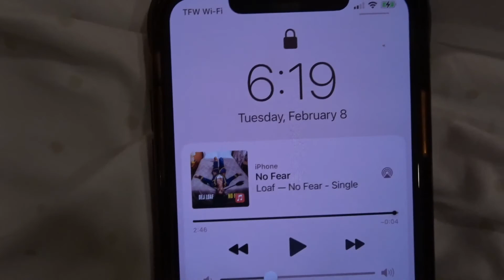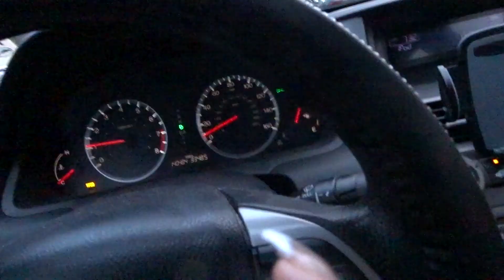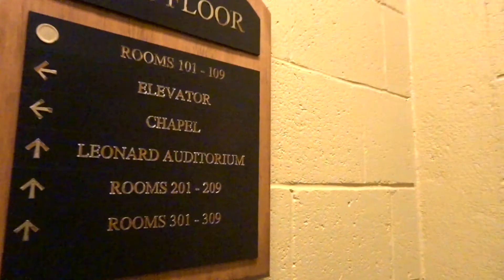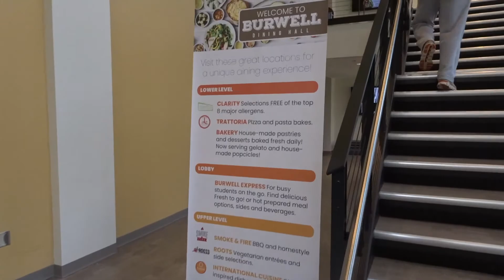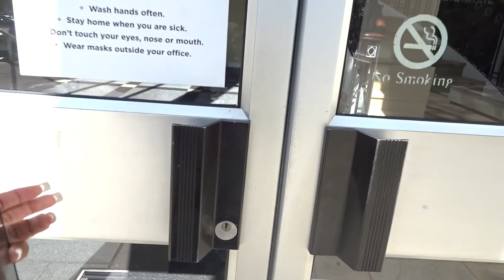First Day of School Vlog | Campus Tour | Wofford College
Enjoy this vlog of me going through my day at Wofford as well as an impromptu campus tour! I am currently a senior here studying Finance and Spanish.

ABOUT ME:
School: Wofford College
Major: Finance & Spanish
Ethnicity: Jamaican and Black
Age: 21
Height: 5'3